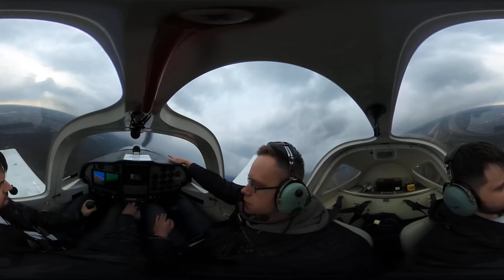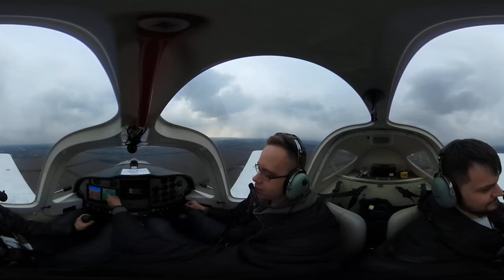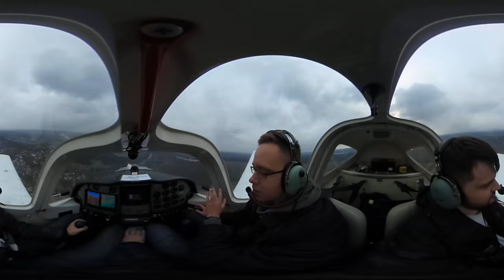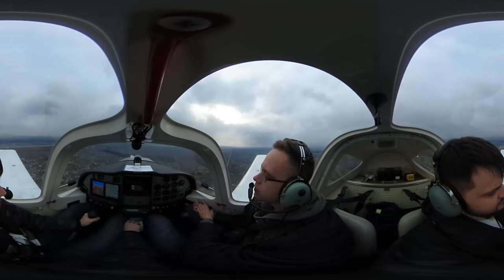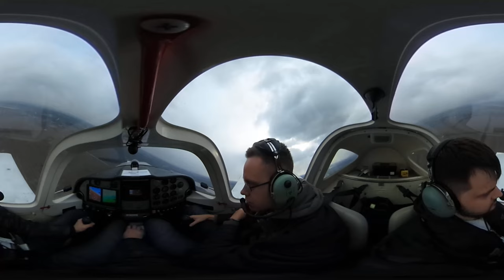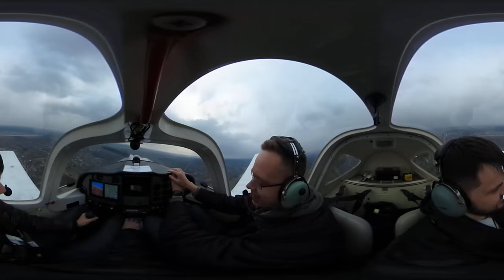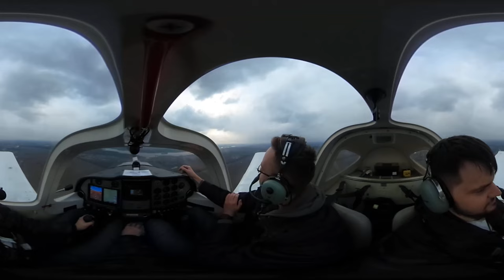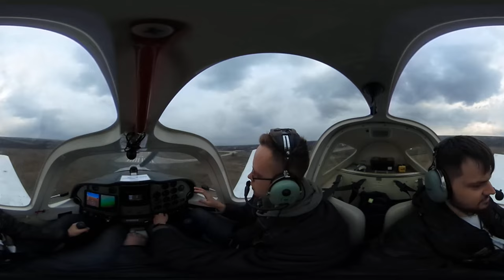Technam P2002 JF Training 360°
Recorded on Ricoh Theta S
Airfield: UKBC (Bila Tserkva, Ukraine)